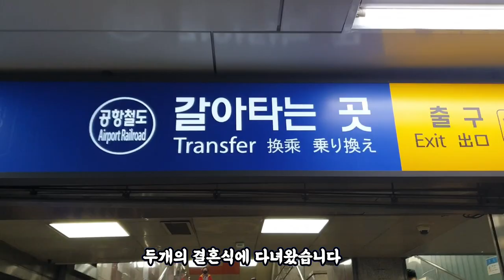결혼식 마니아의 1박 2일